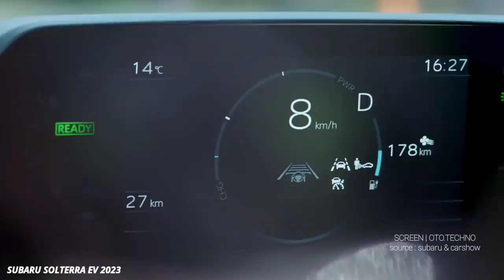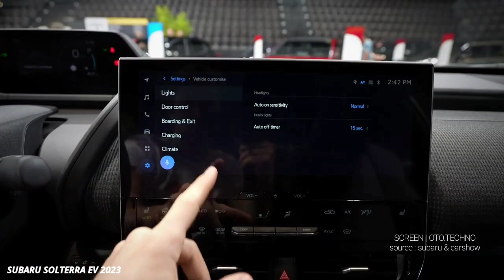SUBARU UNJUK GIGI.! Mobil EV PERDANA! SUV EV AWD "SUPER MUMPUNI DI SEGALA MEDAN",Bikin BZ4X GROGI..!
All-New Subaru Solterra EV 2023 Hadir Tahun Depan, BerTenaga Listrik Murni AWD...Makin Unggul di Segala Medan..!!

Subaru Solterra 2023 Debut di Jepang, SUV AWD Listrik nan Edgy

Upaya pertama Subaru di segmen serba listrik jelas sesuatu yang besar. Bukan hanya soal momentum, kami juga bicara mengenai ukuran.

Ya, dikembangkan bersama dengan Toyota, Subaru Solterra debut sebagai EV gemuk yang dibungkus bodi SUV lima penumpang, dan tentu saja bakal menonjol di tengah keramaian.

Asalkan, kerumunan tersebut tidak termasuk Toyota bz4x - kami akan jelaskan soal ini beberapa saat lagi.

Solterra EV akhirnya terungkap di hadapan kita. Sayangnya, masih banyak yang belum diketahui tentang model baru ini.

Subaru memang berencana menjual Solterra di pasar global. Hanya saja, debut kali ini berfokus kepada model spesifikasi Jepang (JDM).

Bagi Anda pelanggan asal Amerika Serikat (AS), mungkin akan bertemu dengannya pekan depan, di Los Angeles Auto Show.

Namun, peluang adanya perbedaan apapun - baik estetika maupun mekanis - akan sangat tipis jika bukan nihil.

Meski begitu, ada beberapa hal yang perlu Anda ketahui. Pertama, Solterra mengalirkan daya ke tanah melalui sepasang motor listrik - satu untuk setiap poros.

Masing-masing motor menghasilkan 107 daya kuda (80 kilowatt) untuk output gabungan 215 dk (160 kW).

Dan, mengingat kegemaran Subaru terhadap kendaraan all-wheel-drive, itu pula satu-satunya konfigurasi yang tersedia pada Solterra.

SUV ini memakai sistem AWD X-Mode dari perusahaan untuk digunakan pada bermacam permukaan.

Sistem tersebut kian ditingkatkan dengan fitur Grip Control baru, yang memberikan stabilitas ekstra pada kecepatan.

Energi listrik Solterra berasal dari baterai lithium-ion 71,4 kWh, memberikan EV tersebut jangkauan sekitar 285 mil (460 kilometer) per standar WLTC Jepang.

Sejarah memberi tahu kita bahwa peringkat EPA umumnya lebih rendah, jadi tak usah kaget jika menemukan penurunan angka ketika Solterra debut di LA.

Soal charging, Subaru tidak memberikan perkiraan waktu, tetapi SUV ini diklaim mampu mengisi daya hingga 150 kW.

Itu kira-kira bisa diterjemahkan menjadi sekitar setengah jam untuk mendapatkan kembali 80 persen jangkauannya.

Gaya eksterior Solterra seharusnya tidak lagi mengejutkan.

Selain banyak teaser dirilis jelang debut, Solterra terlihat hampir mirip dengan saudaranya dari lain ibu: Toyota bz4x.

Subaru mengubah fasia depan untuk menciptakan mulut bergaya khas mereka, di mana Anda biasanya menemukan gril.

Kemudian, fasia bawah juga sedikit lebih agresif dengan intake mencolok dan lampu mengemudi bulat.

Desain lampu belakang Solterra pun hampir mirip, dengan lensa di tailgate yang diciptakan khusus untuk Subaru.

Velg berukuran 18 inci adalah item standar, dengan versi 20 inci sebagai opsi.

Pada bagian dalam, Anda akan menemukan lebih banyak kemiripan dengan bz4x, sampai ke layar sentuh tengah dan tata letak dasbor digital.

Sedikit pembaruan trim akan membantu membedakan SUV Subaru ini dari kembaran Toyota-nya. Dan, tentu saja Anda juga akan melihat banyak logo Subie.

Dengan penggerak semua roda sebagai standar (penggerak roda depan tersedia di Toyota) harapkan rasa yang lebih kasar dan outdoor-sy bersama Solterra dibandingkan bz4x.

Dimensinya juga cocok dengan Toyota, yakni panjang 4.690 milimeter (184,6 inci), lebar 1.860 mm (73,2 inci), dan tinggi 1.650 mm (65 inci).

Solterra memiliki bobot sekitar 4.453 pon (2.020 kilogram).

Subaru akan menawarkan EV Solterra di berbagai pasar di seluruh dunia mulai pertengahan 2022. Harga diumumkan mendekati tanggal penjualannya.

Oleh: Christopher Smith
Diterjemahkan oleh: Teguh Kurniawan